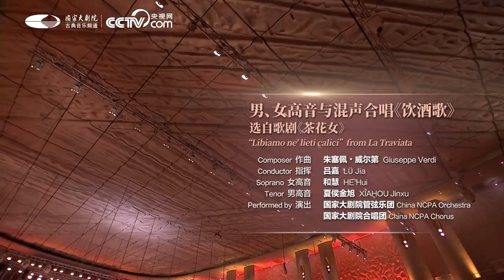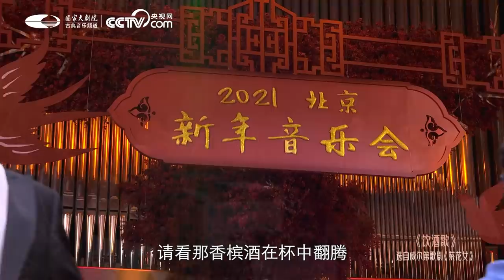“Libiamo ne’lieti calici” from Opera “La Traviata”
Under the bation of conductor LÜ Jia, soprano HE Hui and tenor XIAHOU Jinxu present an excerpt of Verdi’s “La Traviata” with China NCPA Orchestra and Chorus.